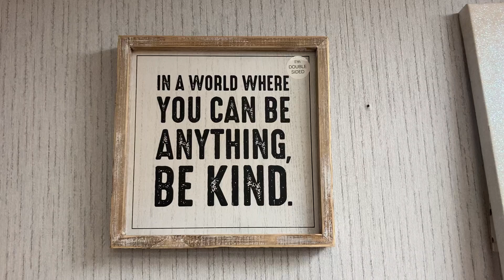Spread Some Kindness